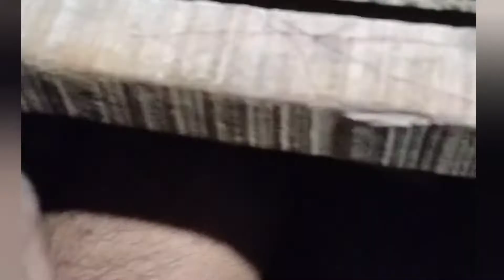दुनिया का सबसे खतरनाक जानवर | जानने के लिए देखें